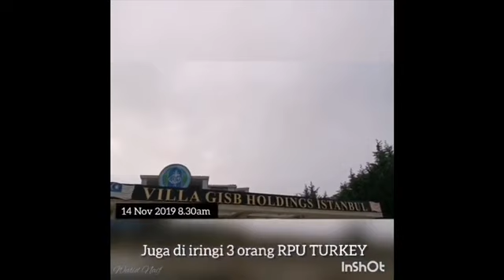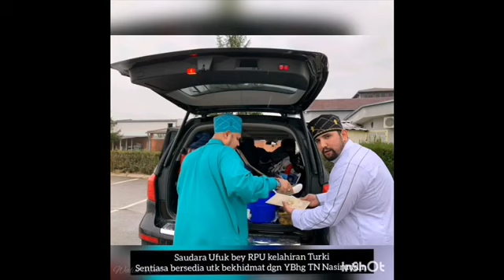YBhg Tuan Nasir ke Sarajevo